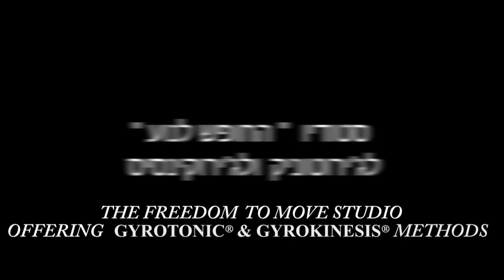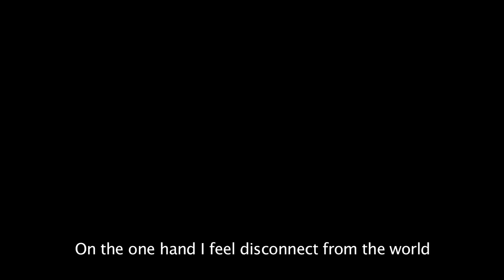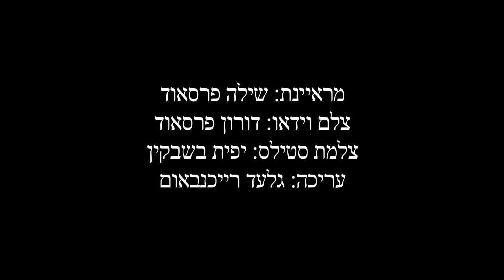Freedom to Move Studio presents: GYROKINESIS® Rejuvenation Course with Juliu Horvath, May 2013, ISA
Freedom to Move Studio in collaboration with Gyrotonic International Headquarters presents: GYROKINESIS® Rejuvenation Course with Juliu Horvath, kibbutz Beit oren, Israel. May 2013
The special course combines GYROKINESIS® classes, vegetarian and organic food and breathing program.
In the video you can see an interview with Juliu Horvath, beautiful movement sessions and more!
Hope to see you in the next Rejuvenation course in Israel!